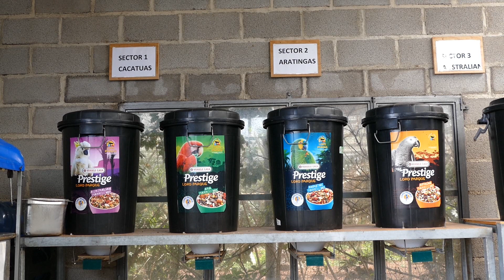Loro Parque Fundación ZUCHTSTATION 🐣 Zu Besuch bei 4 besonderen Arten | zoos.media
Auf der Zuchtstation der Loro Parque Fundación waren wir zu Besuch bei vier besonderen Arten. Weltweit berühmt für die Artenvielfalt der Population haben wir uns ganz unterschiedliche Arten angeschaut. Den Arasittich (Rhynchopsitta pachyrhyncha), den Gelbohr-Rabenkakadu (Calyptorhynchus funereus), den Borstenkopf (Psittrichas fulgidus) und den Dunkelroten Ara (Ara chloroptera). Wir sprachen dazu mit der Kuratorin Márcia Weinzettl über die Haltung der Arten.

Natürlich gibt es auch noch viel anderes dort zu entdecken und wir haben natürlich auch noch mehr Arten im Video, aber unser Schwerpunkt liegt auf diesen 4 besonderen Arten. Manche Art kennt sich er jeder, aber von manch anderer hat vielleicht jemand noch nie etwas gehört.

Zuerst besuchen wir die zwei Brutpaare der Arasittiche in der Zuchtstation. Diese Art ist bedroht - die IUCN listet sie als EN. Heute ist die Art in der Natur vorwiegend in Mexiko anzutreffen, früher aber reichte ihr Verbreitungsgebiet bis im Südwesten der USA vertreten, wo sie heute bis auf eine vermutliche aussterbende Population nicht mehr vorkommt.

Die beiden jungen Gelbohr-Rabenkakdus im Video sind auch etwas sehr besonders, denn sie sind nicht nur eine eigene Nachzucht, sondern wir sehen auch beide Formen der Gelbohr-Rabenakakdus. Einmal die Nominatform (Calyptorhynchus funereus funereus) und einmal eine Unterart nämlichen Tasmanischen Geldohr-Rabenkakadu (Calyptorhynchus funereus xanthanotus).

Vielen fällt die Unterscheidung auf dem ersten Blick schwer, aber die Nominatform hat einen hat einen etwas längeren Schwanz. Bei der Tasmanischen Form sind bei Männchen sind die gelben Säume der Körperfedern ausgeprägter. Man muss also schon genau hinsehen, um den Unterschied zu erkennen.

Borstenköpfe halten manche Leute auf den ersten Blick für Greifvögel - wegen der Kopfform. Tatsächlich aber sind es auch Papageien, allerdings sind auch sie sbedroht und werden von der IUCN als VU gelistet. Die Vernichtung der natürlichen Lebensräume und die Bejagung gehören aktuell zu ihren größten Problemen. In Zoos werden sie selten gezeigt.

Durchaus deutlich häufiger trifft man da den Dunkelroten Ara in zoologischen Einrichtungen an. Er wird auch Grünflügelara genannt und ist der zweitgrößte Papagei hinter dem Hyzinthara. Global ist die Art nicht bedroht, allerdings steht die Argentinische Population unmittelbar vor ihrer Ausrottung. Artenschützer kämpfen aktuell mit Auswilderungen um deren Überleben.

Die Loro Parque Fundación verfügt über die größte Papageienkollektion der Welt. Die erfolgreiche Papageienzucht ist eine wichtige Säule zur Erhaltung der Population von der auch Teile im Loro Park zu sehen sind.

Einige Arten sind dabei direkt an Projekte gekoppelt, die zum Beispiel Auswilderung einschließen. Andere werden in weiser Voraussicht gehalten, um eine bereits funktionierende Population zu haben, wenn bestimmte Arten in Not geraten. Dank der Arbeit der Loro Parque Stiftung konnten schon neun Arten gerettet werden:

Die Zuchtstation zu besuchen ist etwas ganz besonderes. Ein geführter Besuch der Zuchtstation ist den Mitgliedern der Fundación vorbehalten. Im Rahmen unserer Arbeit konnten wir die Zuchtstation aber auch bereits zuvor besuchen: